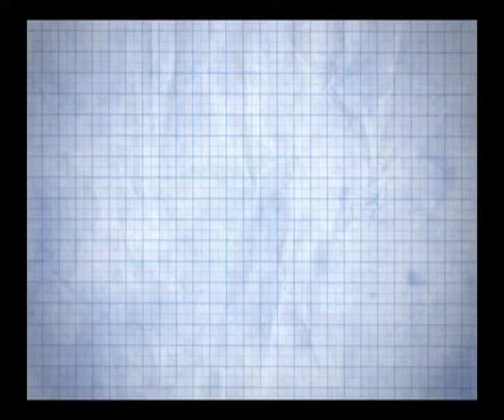happy birth day 2 me....mp4